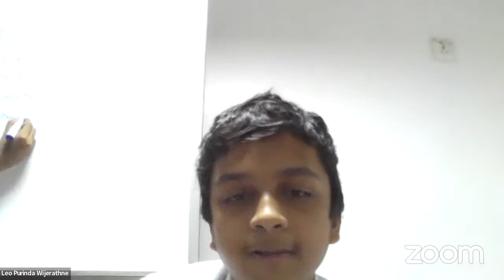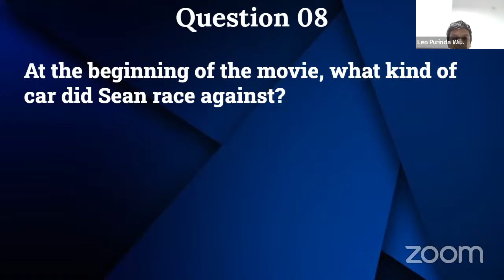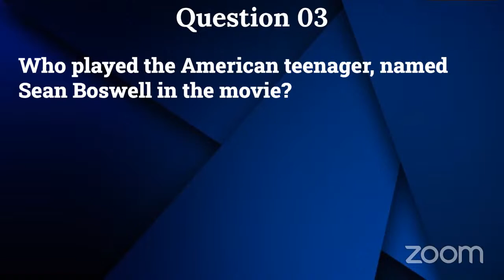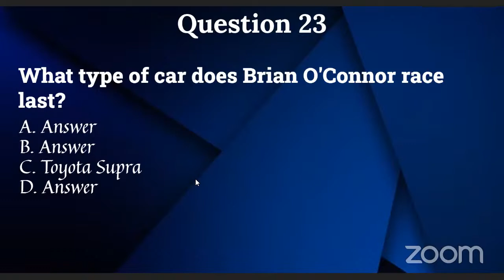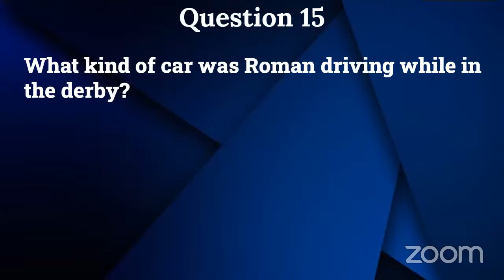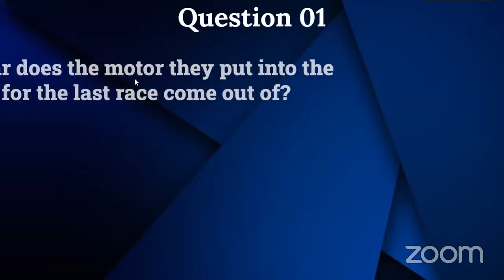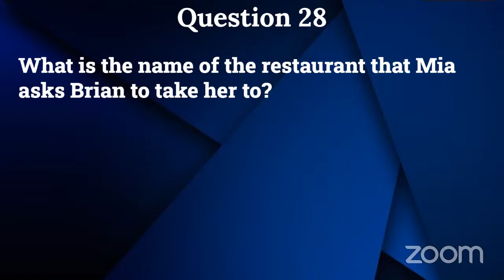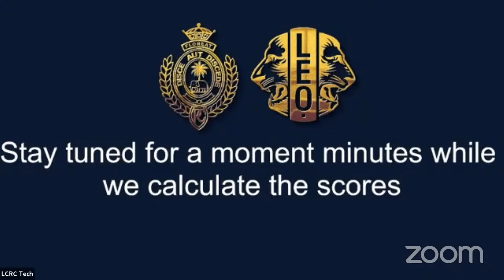International Binge Quiz'22 Finals - Fast & Furious Quiz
When the Covid-19 pandemic struck, people who spent most of their day outside were forced into their home with very little enjoyment. Stuck in an endless cycle of boredom, the Leo Club of Royal College decided to provide the public with some enjoyment during the pandemic.

 “Binge Quiz” is a fun quiz organized with the incentive of having a fun time. The questions for the quizzes would be based on some of the most popular and loves Movies, TV shows, Sports and Anime in the world.

This project was chaired by Leo Yasitha Adikaramge and Leo Dinuja Wickramasinghe , The project was a huge hit among the public, with over 2400+ registrations and Quiz Participants, this project was very successful and played a vital role in expanding the member base of the Leo Club of Royal College.

Project Committee

Co Chairman - Yasitha Adikaramge
Co Chairman - Dinuja Wickramasinghe
Secretary - Sahindu Dasanayake

 Raashid Cassim
 M.I.Muhammed
 Sahindu Dasanayake
 Kaveesha Chandarasekara
 Duvindu Rupasinghe
 Rehaan Jayaweera
 Thisal Gannile
 Kithmaka Weerasooriya
 Alaam Yahiya
 Senul Liyanage
 Raaid Mowsoof
 Viruja Aratchige
 Janeth Weerasekara
 Kevan Samarajeewa
 Musab Cader
 Purinda Wijeratne
 Dhashindra Bakmedeniya

Chenuka Elvitigala
Althaf Isfahan
Nafees Salley
Savindu Wickramasinghe
Senuka Seneviratne
Arith Karunathilake